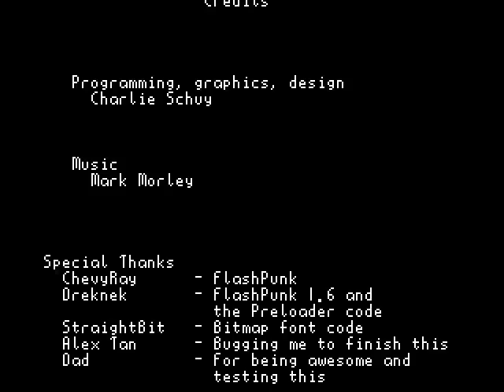Kat walk 2